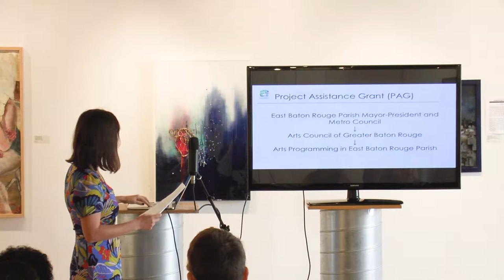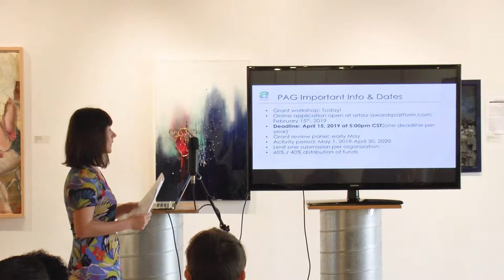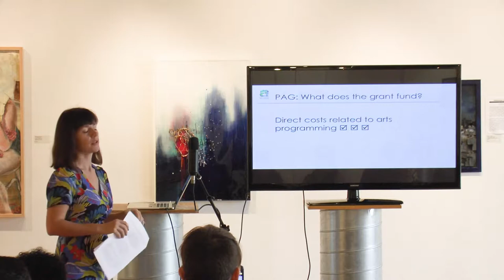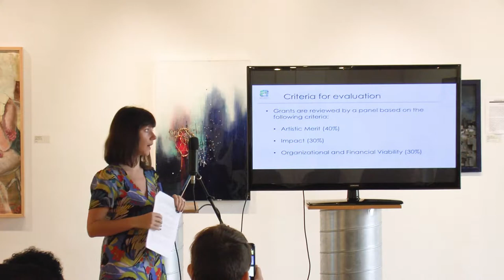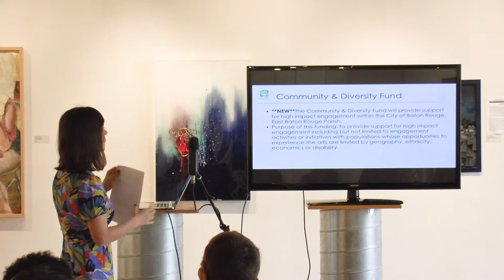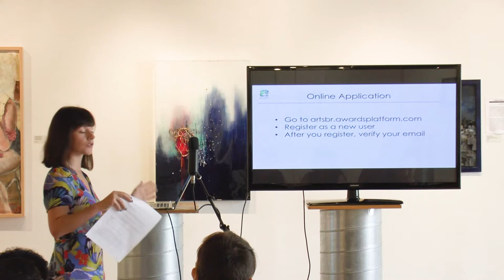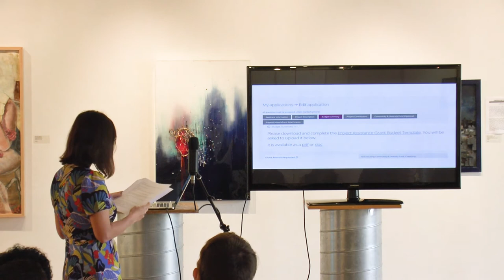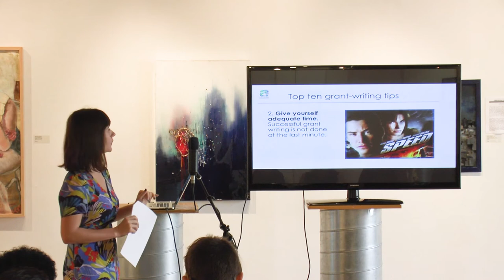PAG 2019 Workshop With Monica Pearce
The Local Project Assistance Grant (PAG) supports arts programming that enhances the creative capacity and vibrancy of East Baton Rouge Parish. PAG is funded by the East Baton Rouge Parish Mayor-President and Metro Council and administered by Arts Council of Greater Baton Rouge.

Goals of the program:

To enhance the creative capacity and vibrancy of Baton Rouge

To develop larger and more diverse audiences for arts and cultural programs

To increase opportunities for local artists and/or provide local audiences with access to regional and national artists of note

To close gaps in access to the arts, especially for people with otherwise limited opportunities

To encourage new initiatives and enhance existing programming